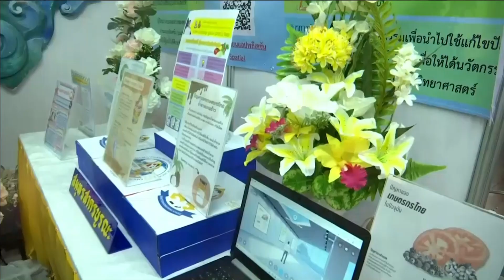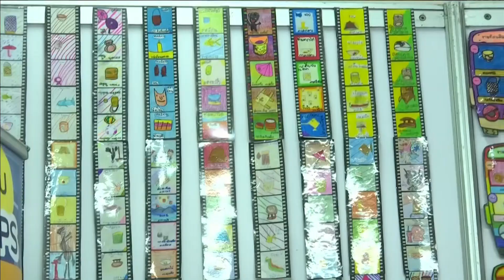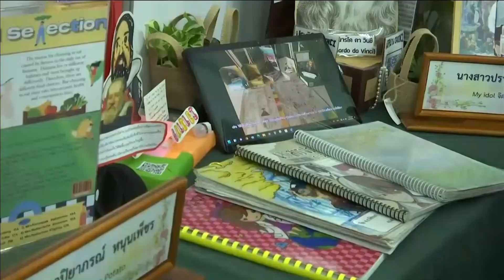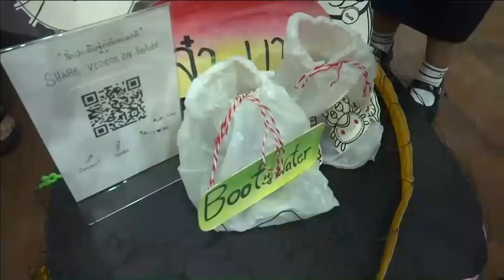65-09-21 กระบวนการคิดขั้นสูงเชิงระบบ GPAS5 Steps